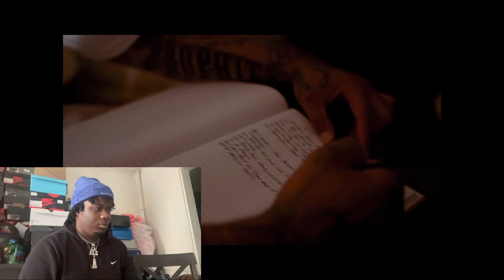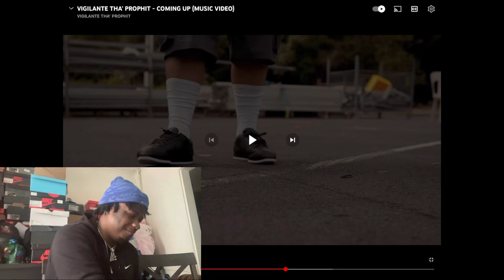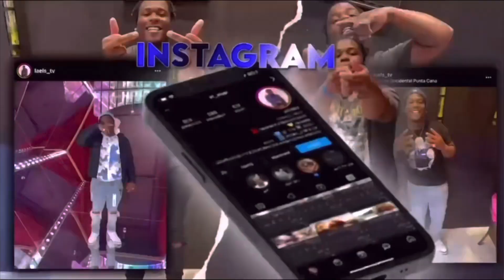VIGILANTE THA’ PROPHIT - COMING UP (MUSIC VIDEO) His Flow Is Ode🔥 L’A Reacts australiandrill 🇦🇺